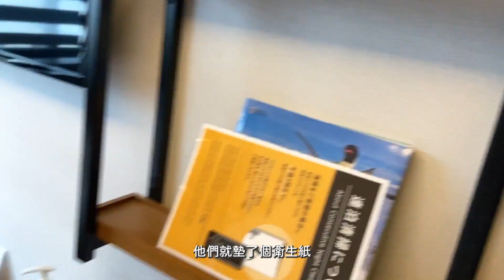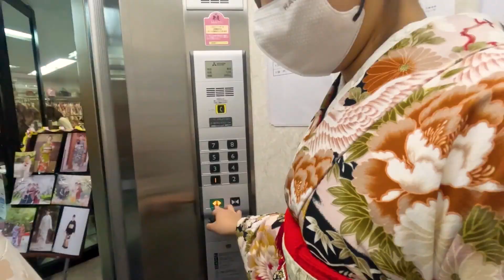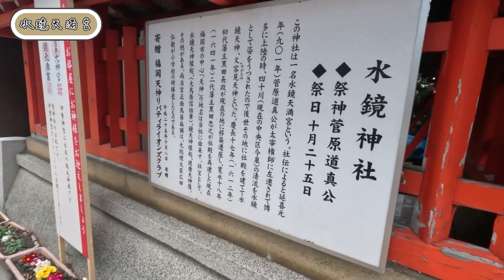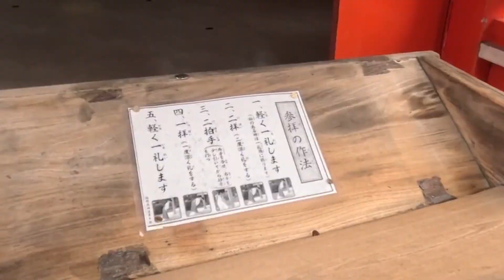【✈️ Vlog】日本九州福岡五日自由行DAY3（上） ◆ 在路上被怪北北罵 ◆ 成人式振袖 畢業和服袴體驗 ◆ 超乾淨飯店 連地板擦了都沒有黑 ◆ 水鏡天滿宮｜Figgie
因為第三天的影片太長了，剪完有30分鐘，
所以決定分上下兩集！緩慢上片抱歉！

但實際的旅程我們卻因為突發狀況並沒有照著行程表在走，所以實際上請看我們的影片吧！

《和服體驗資訊▼》
【和服體驗 まゆの会】
〒810-0001 福岡県福岡市中央区天神３丁目４−8 天神重松ビル ４Ｆ

※可於官網先預約時間，租借一日，最早10點開門，下午5點前歸還
若要一整天，隔天歸還，則要押金10000日圓。
浴衣 - 3500日圓、一般和服 - 5000日圓
畢業用的袴、成人式振袖 - 10000日圓

《飯店資訊▼》
【LAMP LIGHT BOOKS HOTEL fukuoka】(五天四夜雙人房NT$6,290 (NT$1,573/晚))
〒810-0041 福岡県福岡市中央区大名１丁目１５−22

0:00 片頭
0:23 開頭 飯店的貼心早餐
1:43 濕紙巾擦飯店地板是乾淨的
3:30 和服體驗
4:48 著裝打扮時間
8:47 著裝完畢
9:22 前往水鏡天滿宮
11:03 水鏡天滿宮
11:34 遇到怪阿北的事
14:07 日本很多韓國人的事
14:43 繼續日本怪阿北的事

📷GoPro HERO11
📷iPhone 11
🎤SYNCO WAir - G2(A2)